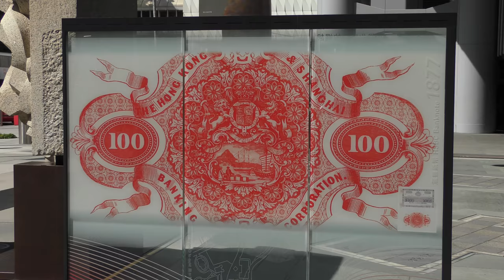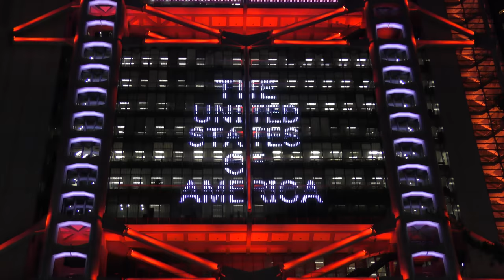Hong Kong Island Central 4K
Central, Hong Kong Island
HSBC Building, Statue Square, Chater Garden, The Cenotaph, City Hall Memorial Garden, Former French Mission Building, St John's Cathedral Tamar Park